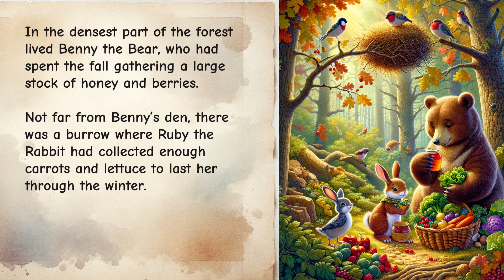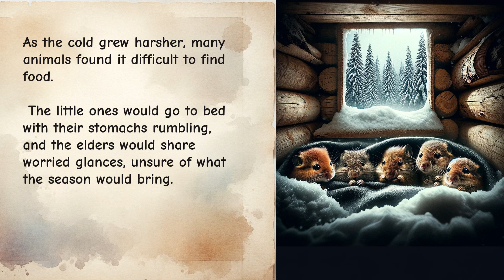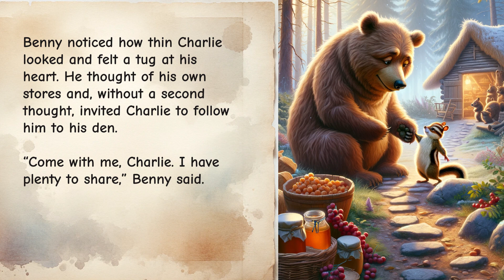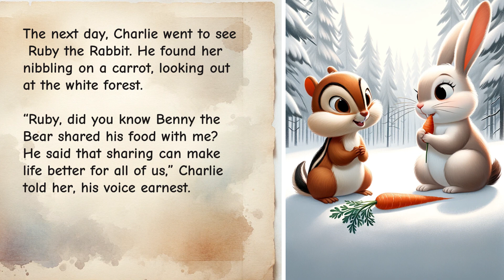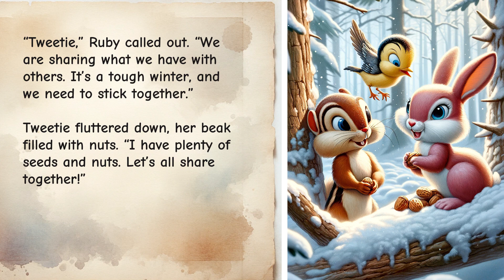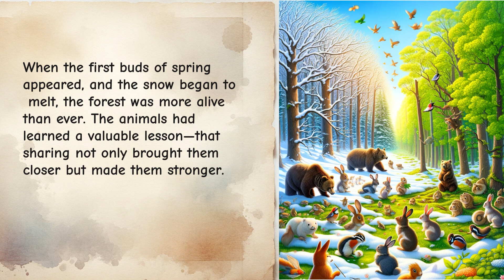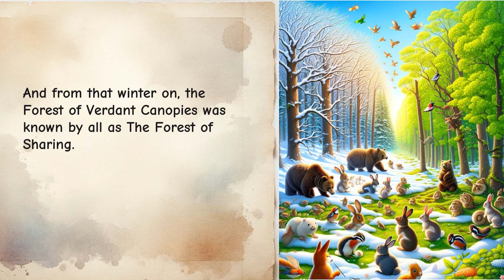【Bedtime Storybook】The Forest of Sharing - Full Storybook Reading - Bedtime Tales for Kids-Audiobook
Title: 【Audiobook】The Forest of Sharing - Full Storybook Reading - Calming Tales for Kids - Moral Storybook

Description:
Welcome to a magical journey in "The Forest of Sharing," a heartwarming tale of friendship, kindness, and the importance of sharing. Perfect for children aged 5-10, this full storybook reading offers a soothing escape into a world of enchanting woodland creatures and valuable life lessons.

🌳 About This Story:
In the dense and beautiful Forest of Verdant Canopies, winter brings challenges and hardships. But for Benny the Bear, Ruby the Rabbit, Charlie the Chipmunk, and Tweetie the Sparrow, it's also a time to discover the strength and joy in helping one another. As the snow blankets the forest, these animal friends learn that sharing not only brings them closer but makes their world a brighter place.

📚 Why Listen:

Perfect bedtime or naptime story to calm young minds
Gentle narration ideal for relaxing listening
Teaches important morals about sharing and community
Helps nurture empathy and kindness in children
Engaging story that sparks imagination
🌜 For Sleepy Evenings:
Create a tranquil atmosphere for your children's bedtime with this calming tale. "The Forest of Sharing" is not just a story; it's a journey into a world where kindness reigns and every creature learns the beauty of giving and receiving.

👪 A Story for Everyone:
Whether you're a parent looking for a sweet story to share with your kids, a teacher seeking a moral tale for your class, or just someone who loves beautifully narrated children's stories, "The Forest of Sharing" is for you.

Your support helps us bring more magical tales to life!